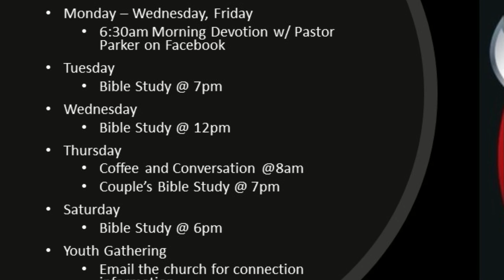12 SEP Worship SERVICE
Sunday 10AM Morning Worship Service